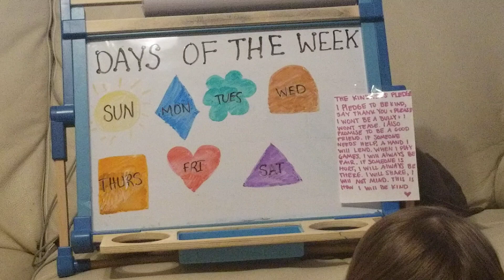Days of the week/kindness pledge (ASL)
We are going over the days of the week individually then putting  it to a song. Also included is our two kindness pledges.